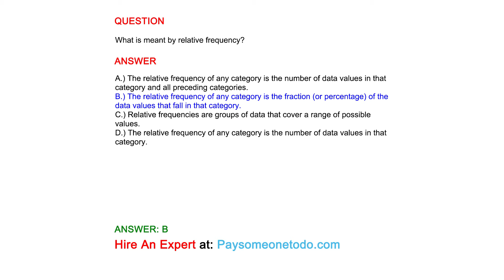What is meant by relative frequency?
QUESTION

ANSWER
A.) The relative frequency of any category is the number of data values in that category and all preceding categories.
B.) The relative frequency of any category is the fraction (or percentage) of the data values that fall in that category.
C.) Relative frequencies are groups of data that cover a range of possible values.
D.) The relative frequency of any category is the number of data values in that category.